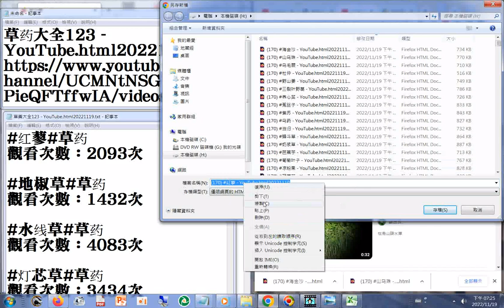170 红蓼 YouTube html20221119